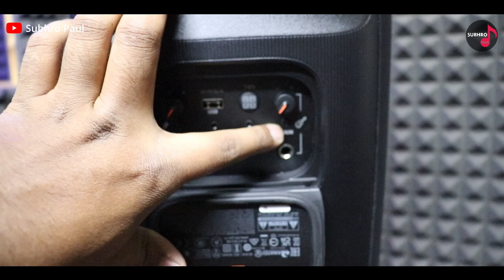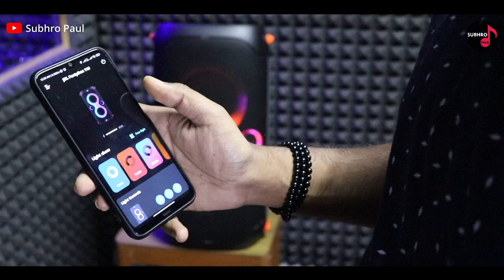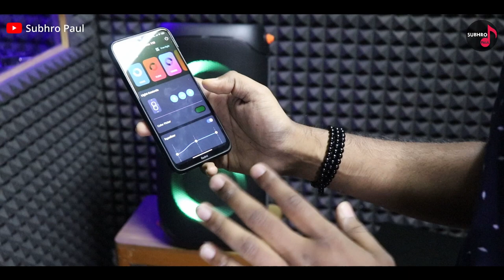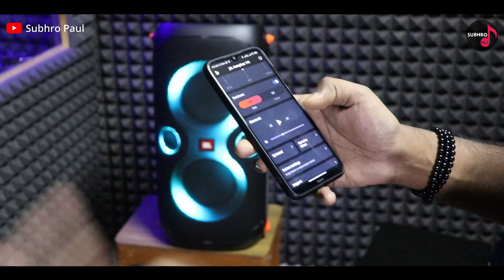JBL Partybox 110 Review | Powerful Bass | Bluetooth Karaoke System With Mic 2024 | JBL Sound Demo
JBL Partybox 110 Detail Review Video | Karaoke System With Mic 2024 | Powerful Bass Booster | Sound Demo | Subhro Paul

JBL Partybox 110
JBL Partybox 310
JBL Partybox Encore Essential

Speaker Stand
Padded Bag
hayden BK-105
XLR Cable
Live Setup System :-

Yamaha MG10XU Analog Mixer
YAMAHA Mixing Console MG Series - MG10X
Shure SM58 (MIC)
XLR Cable
TS Cable
Laptop Stand
Speaker Stand

Other Channels :-

Product Use  :-

Studio Equipments :-

Studio Monitor Speaker
Condenser Microphone
Audio Interface
Studio Microphone Pop Filter
MONITOR ISOLATION PADS
Studio Monitor Stand Pair
TRS Cable Balanced Monitor Speaker

jbl partybox 110 bass test
jbl partybox 110 review
best party speakers
jbl partybox app
best party speakers under 30000
speaker with reverb
karaoke system for home
Timings :-

0:00 - Preview
0:29 - Starting
1:27 - Specifications
6:50 - How To Use App
10:17 - MIC Test
13:50 - Guitar Test
14:36 - Sound Test
15:48 - Padded Bag
16:23 - My Opinion
19:25 - Ending